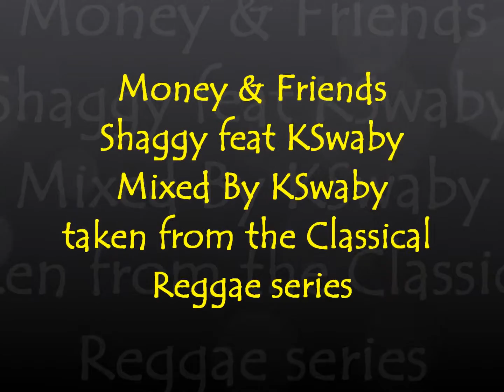Shaggy feat KSwaby - Money & Friends - Mixed By KSwaby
Produced By Sly & Robbie